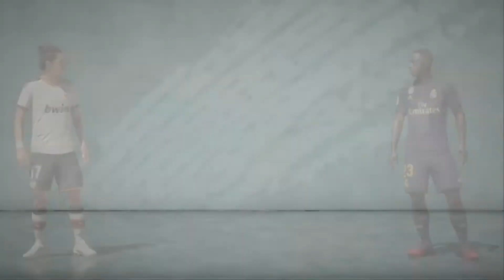FIFA 20 REAL MADRID CAREER MODE SEASON 3 PART 4 *MENJAGA CLEENSHEET DI LIGA CHAMPIONS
ID PSN: RISKI_TUSEM